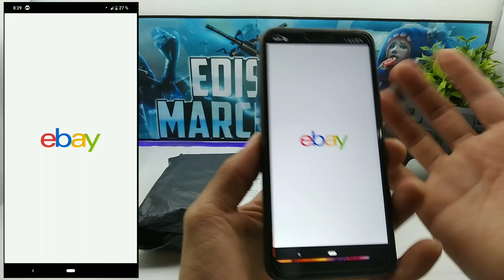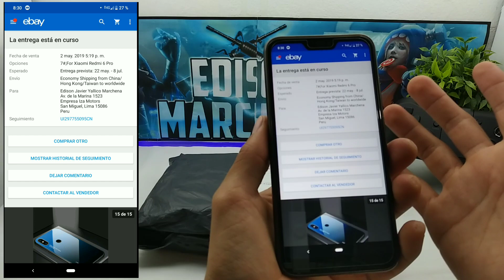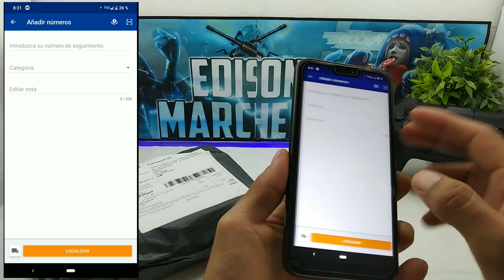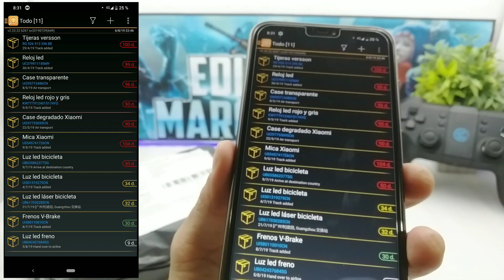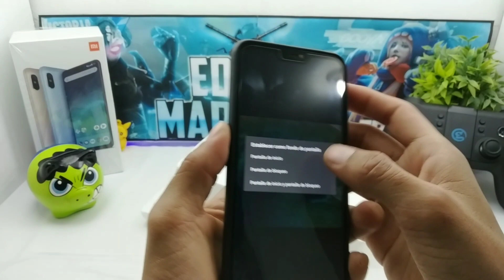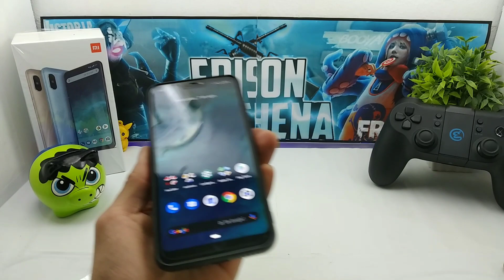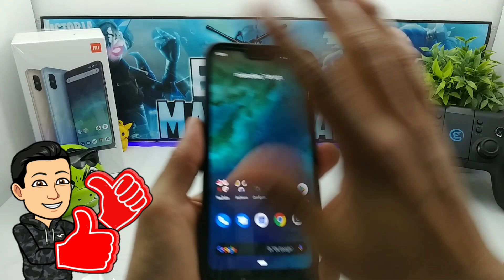Nuevo Case De Vidrio Degradado Para El XIAOMI MI A2 LITE / EdisonMarchena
Yyyy. Hola qué tal ? 😊

Saludos a los nuevos suscritos 🤗 :3

😎 ??? alguien es nuevo ??

. YouTube no me muestra a los nuevos suscritos :/ tengo que verlos en las notificaciones o aveces no aparece, si alguien es nuevo dígalo en los comentarios 😀

💠 Si quieren que aparezca sus saludos al final del video, solo saluden en los comentarios y saldrán en el siguiente vídeo aleatoriamente 😁👍

Mi Equipo : Xiaomi Mi A2 Lite
RAM : 4GB
ROM : 64GB
Procesador gráfico GPU : adreno 506
Android : 9.0 ( 64bits)
Modelo de CPU : Qualcomm Snapdragon 625

💸❤️DONACIONES: Apoya al canal para que sigamos creando contenido y mejorando el estudio constantemente!😊 ⬇️⬇️⬇️⬇️

🔴 No tienes dinero para donarme, solo ingresa a este link, salta la publicidad y te dirigirá a mi mismo canal de Youtube 😭 , lo agradeceré mucho ❤️😃

tags - ignorar